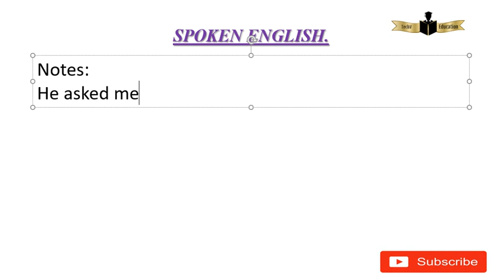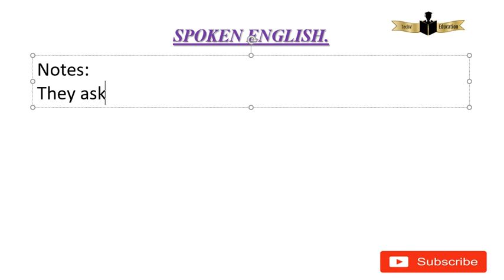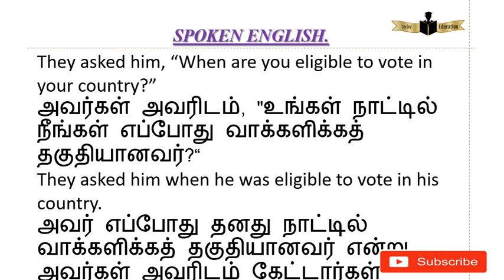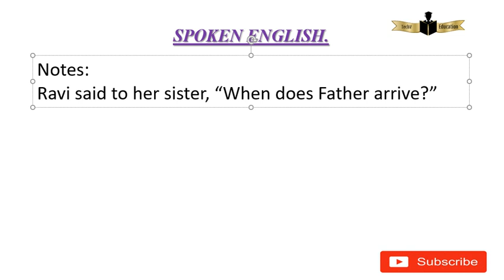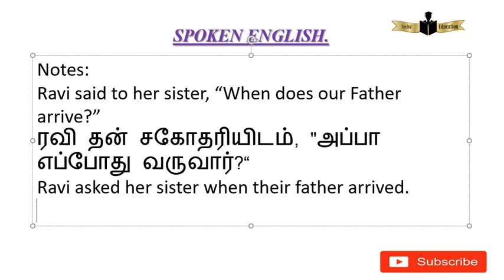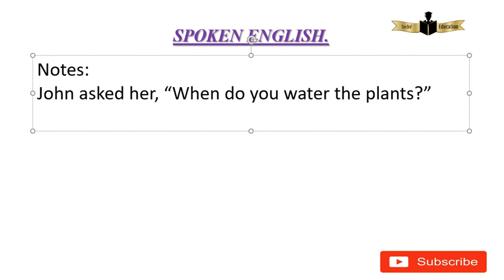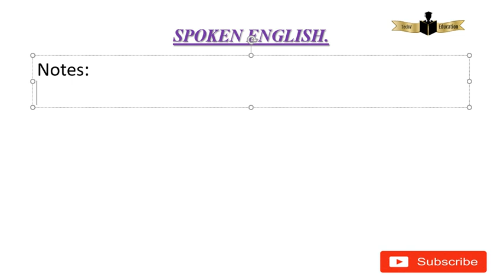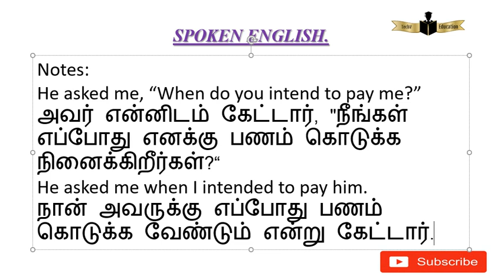He asked me, "When do you intend to pay me?" change into Indirect Speech.